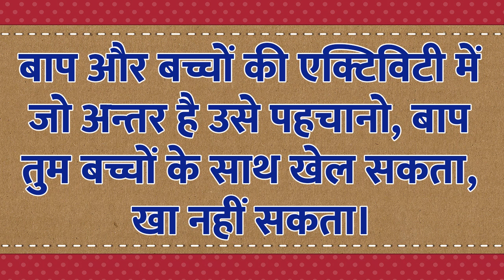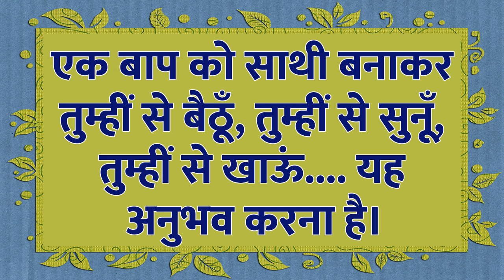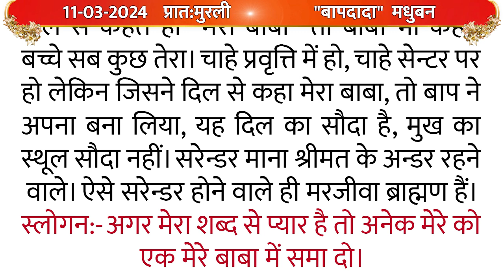Aaj Ki Murli/11,March 2024/आज की ज्ञान मुरली/11-03-24/Today Murli/Daily Murli with Text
* 5 स्वरूप का अभ्यास नई विधि के साथ | Meditation Commentary

brahma baba
brahma kumaris om shanti om
blessings
meditations
आज की मुरली का सार
मुरली चिंतन
मुरली मंथन